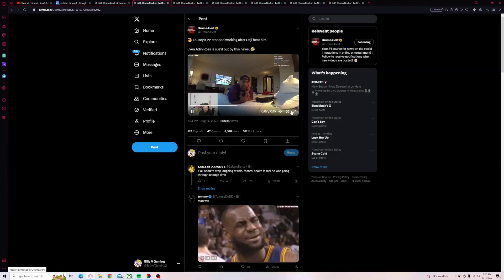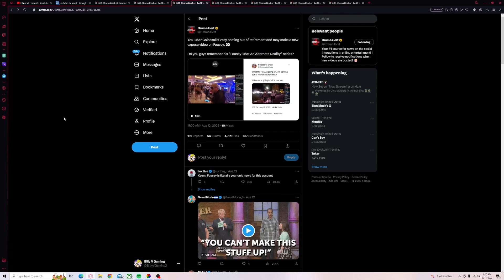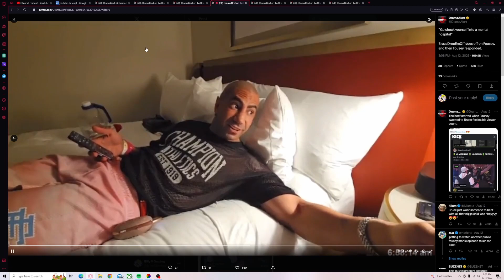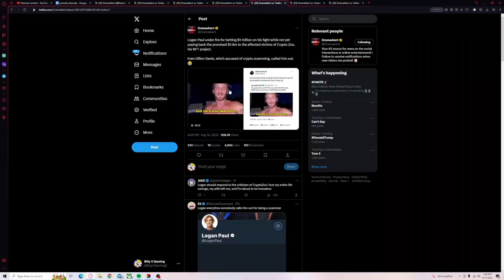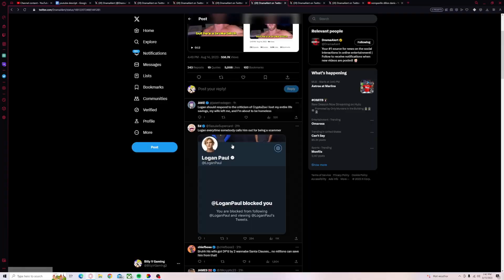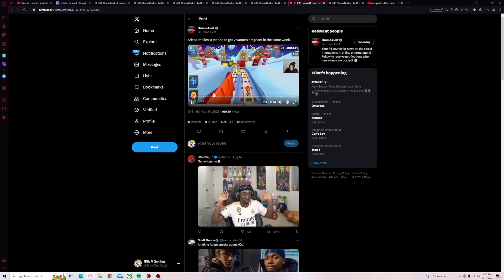XQC ACCUSED OF ASSAULT